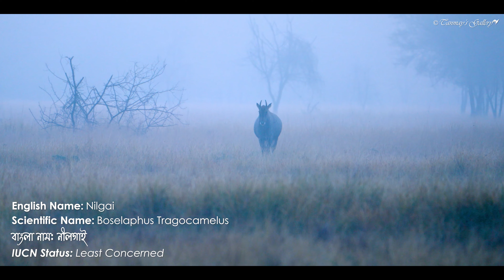[Episode - 1] Tal Chhapar | বন্যজীবনের রাজ্য তাল ছাপরে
Tal Chhapar Wildlife Sanctuary, located in Rajasthan's Churu district, is a hidden gem known for its sprawling grasslands and rich biodiversity. Originally a hunting ground for the Maharajas of Bikaner, it was later declared a sanctuary to protect the thriving population of blackbucks. The semi-arid landscape, dotted with sparse trees and salt flats, creates a unique ecosystem that supports a variety of wildlife, making it an ideal destination for nature enthusiasts and wildlife photographers.

🚶‍♂️ Plan Your Trip with Nature+ Adventures!
At Nature+ Adventures, we specialize in curating personalized wildlife and adventure tours. From expert guides to comfortable stays, we handle every detail to ensure you have a truly memorable experience.

Gear Used
Camera: Sony A7RV
Lens: Sony 200-600
Osmo Pocket Gimbal